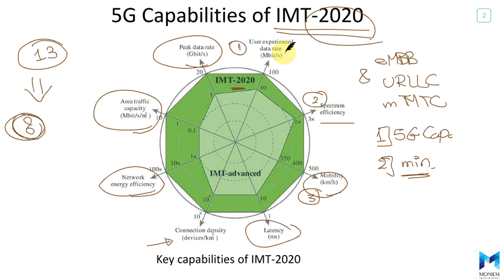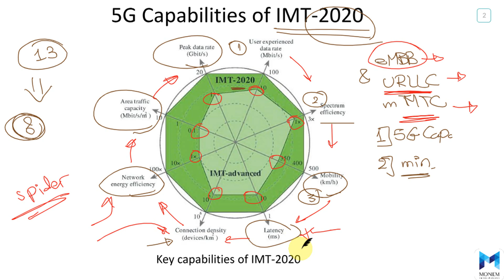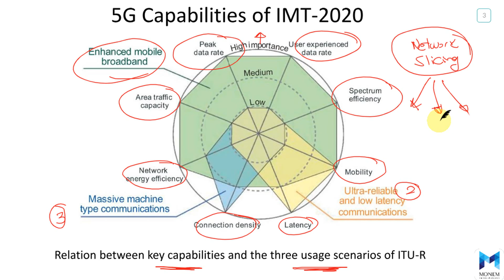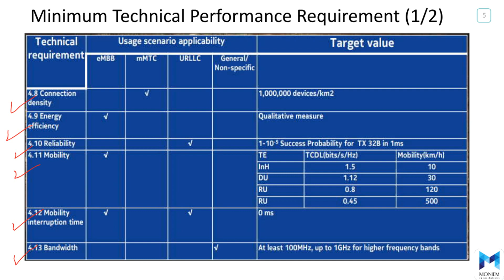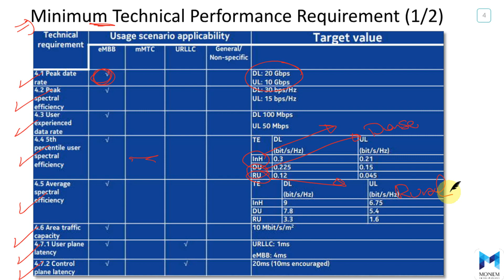5G Overview - Network Capabilities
In this video, I will talk about the 5G Network requirements and their relation with 5G Use Cases.